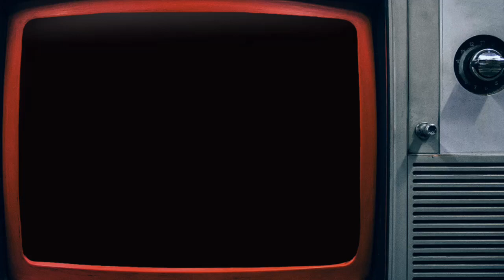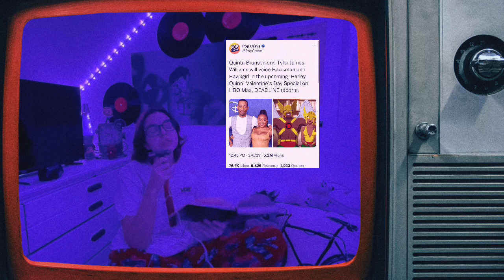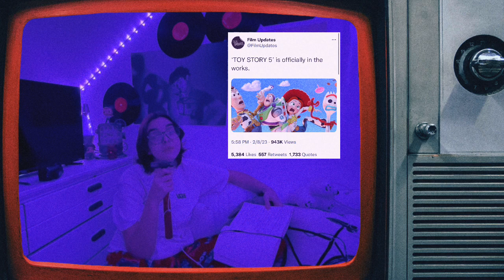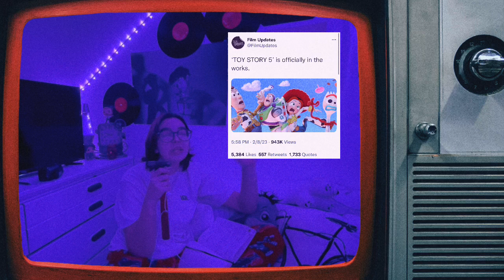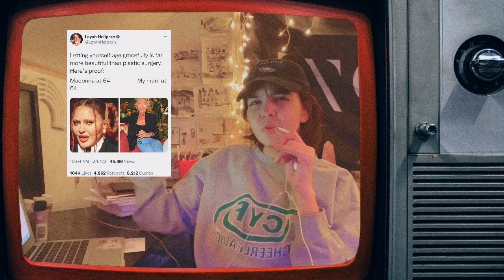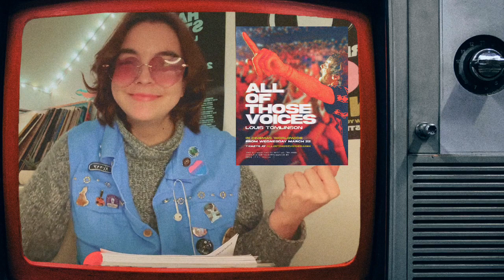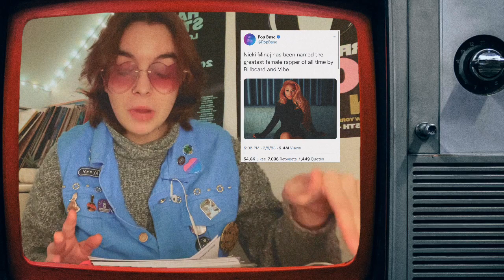so…what happened at the Grammys? ——— The Stan Report 2.2 • 23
The Stan Report
A weekly news show covering the simple & silly things that I care about.

Let me know what you think of any of the stories! This is all stuff I’ve been following along & keeping up with so I would love to chat with you!

Filming on Thursdays.

Coverage from February 4 - February 9, 2023.
Writing, Production, Direction, & Creative Team: Lindsay Henning

Any copyrights or misinformation is due to the original owners of said content. Anything wished to be taken down by original owners, shoot me a message or email (found in linktree) Thank you.

TPWK & ABCOYEF :)

Chapters:
Intro 00:00 - 00:33
The Movie Lounge 00:34 - 05:56
you are the history of our future 05:57 - 06:32
 The Twitter Hub 06:33 - 12:23
The Studio 12:24 - 16:15
The Grammys 16:16 - 20:20
The Styles Stan Stop 20:21 - 32:55
Closing Story 32:56 - 33:47
Credits 33:48 - 33:57